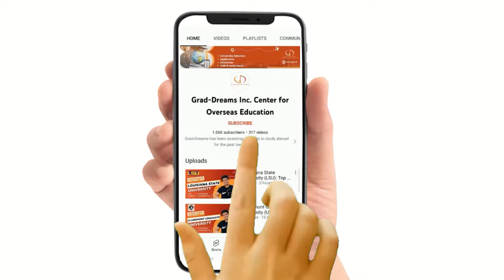Study In The University Of Central Lancashire (UCLAN): Top Programs, Fees, Eligibility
✅Video Content:
0:00 Title
0:05 Introduction
0:47 Ranking
0:58 Top Bachelor's & Master's Programs
1:13 Tuition Fees & Application Fees
1:27 Scholarships
1:41 Eligibility Criteria
1:54 Bachelor's & Master's Requirements
2:20 Accommodations
2:34 Jobs & Salaries

✅The main campus of the University of Central Lancashire (UCLan) in Preston is home to first-rate educational, recreational, and housing amenities. Additionally, the university maintains branch campuses in Burnley, Burnley, and Cyprus. Four flight simulators and other specialized labs are located in the Engineering Innovation Centre, a sizable teaching and demonstration facility. Indoor training spaces and instructor-led sessions are available at the Sir Tom Finney Sports Center. Additionally, the facility features a gym that is open to students with sports memberships. There are numerous faith rooms, event spaces, and counseling areas within the Oasis Faith & Spirituality Center, which opened in 2018. The school also has a variety of social areas, including a bean bag area, pool tables, and table tennis tables.

✅The academic division of UCLan is divided into a number of schools that provide 400 undergraduate and more than 200 postgraduate programs that can be taken full- or part-time. The university offers a range of career-focused programs in the fields of arts, engineering, applied and biomedical sciences, business and management, psychology, social science, community service, design and fashion, medicine and nursing, language and global studies, journalism, media studies, and sports. About 30,000 students attend UCLan, representing over 100 different nations, and 58% of them are female and 48% are male.

✅There is a long list of UCLan graduates who have achieved leadership success and won accolades in their various fields of expertise. A few well-known figures in the field of journalism include Ranvir Singh (journalist and TV host), Nina Hossain (newscaster), Polly Billington (former BBC journalist), Kerry Wilkinson (sports journalist and author), Duncan Glen (former graphic design lecturer), Ewan McKendrick (former lecturer of private law), Michael Thomas (professor), Angela Wakefield (fine artist), Jim Bamber (cartoonist and artist).

✅FAQs:
How do I get a scholarship to UCLan?
Does UCLan offer scholarships to international students?
Is University of Central Lancashire cheap?
How do I pay tuition fees UCLan?
Is UCLan hard to get into?
Is UCLan good for international students?
Is UCLan a top University?
What grades do you need for UCLan?
Does UCLan need Ielts?
Do UCLan do interviews?
Which country is best for study abroad?
Can I study abroad for free?
What is a study abroad?
Which consultant is best for abroad study in Mumbai?
Which are best Counsellor for study abroad?
Why I should study abroad?
What is studying abroad like?
What is study abroad Counselling?